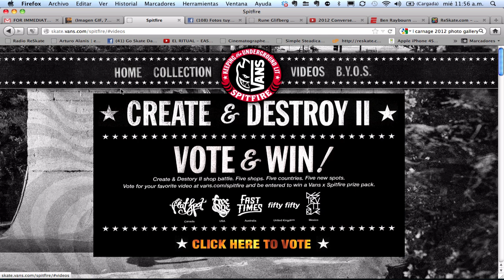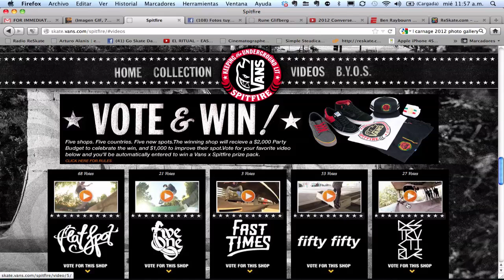ReSkate.com Create And Destroy 2 - Destructible México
Destructible representa a México con un video contra otras 4 tiendas de skate del mundo